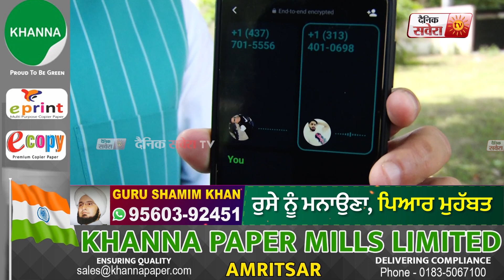ਕੌਣ ਦੇ ਰਿਹਾ Sheetal Angural ਨੂੰ ਧਮਕੀਆਂ, ਵਿਧਾਇਕ ਨੇ ਕੀਤਾ ਵੱਡਾ ਦਾਅਵਾ